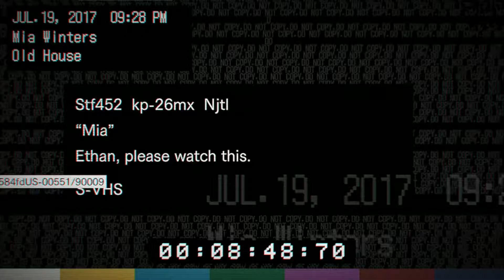RESIDENT EVIL 7: BIOHAZARD | You Cannot Outrun Her..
Playthrough of Resident Evil 7: Biohazard.

But most important of all I hope you enjoy!

Link to next episode: